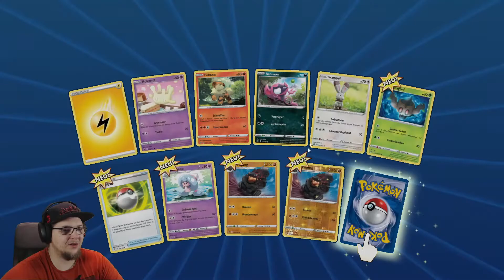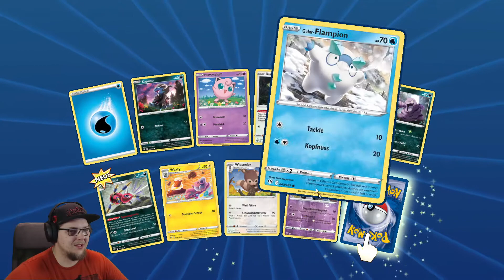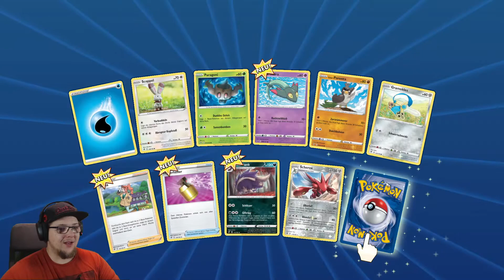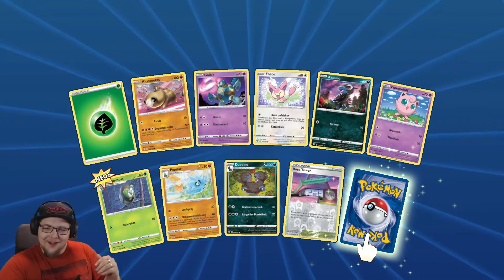Das etwas andere Pokemon Booster Unbooxing - Pokemon TCGO - Part 2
Trailer: Er ist wieder da!